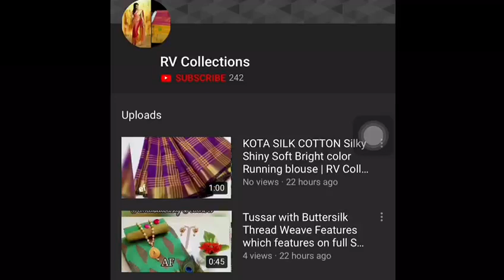DOUBLE PEACOCK | SANA SILK SAREE | JECARD SILK | RV Collections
🌺OUR NEW BRAND🌺  GVS DOUBLE PEACOCK  🌸SANA SILK SAREE 🌸JECARD SILK   RATE 899/-+$   🌸100% ORIGINAL PRODUCT  🌸READY TO SHIP.  SA

bridal sarees,
kuppadam sarees,
uppada sarees,
chiffon sarees,
chettinad sarees,
Wedding sarees,
Party wear sarees,
Banarasi sarees,
Bangalore silk sarees,
Linen Sarees,
Ikkat sarees,
Two tone sarees,
Hadloom sarees,
Organza sarees,
Organsa sarees,
half sarees,
Rayon Kurtis,
Bandhani Sarees,
saris,
Daily wear sarees,
Blouse designs,
Bridal sarees,
Marriage collections,
latest sarees,